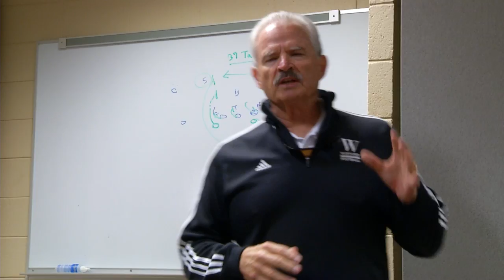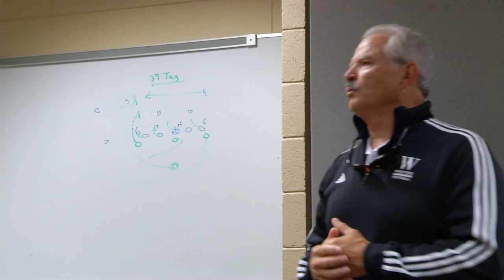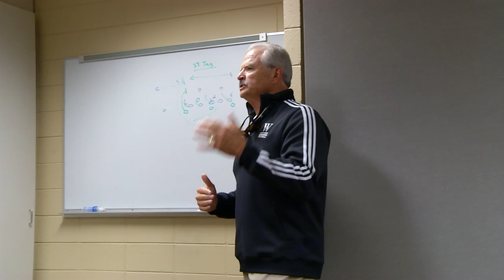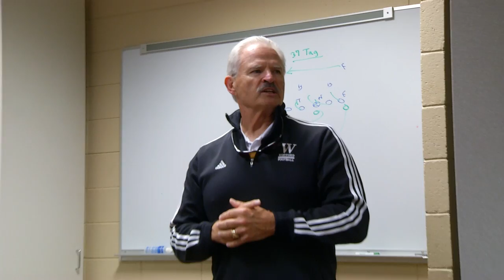Inside Wofford Football - The Citadel 2014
On the final play of the game, The Citadel had fourth-and-goal from the three yard line. Wofford linebacker Kevin Thomas stopped quarterback Aaron Miller just short of the goal line as the Terriers defeated the Bulldogs 17-13 on Saturday afternoon at Gibbs Stadium. With the win, Wofford has won 16 straight games over The Citadel.

The Terriers are 3-2 and 1-0 in the Southern Conference, while The Citadel is 1-4 and 0-1 in league play. Wofford was led by quarterback Evan Jacks, who ran for 141 yards on 22 carries with two touchdowns. He was also 3-of-3 passing for 18 yards. Aaron Miller was held to 60 rushing yards and he was 9-of-18 passing for 97 yards for The Citadel. The Terriers turned the ball over three times, but were 4-of-4 on fourth down in the contest.